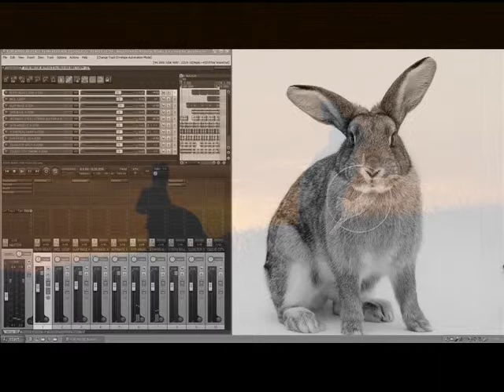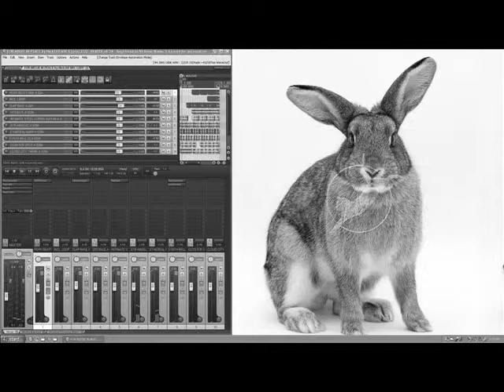FOR MISSIE IN PEACE by Nick108 0001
Created using Reason 4, Keyrig49, The Reaper from Cockos, Behringer M16 monitors, Windows Movie Maker II, Spice FX 6 from Pixelan, So Chant the holy names always and Rock for Radharani.  To Wendy, thanks for loving the small animals and helping teach us how to do the same.  In the proper way.  Long live the love of all animals.